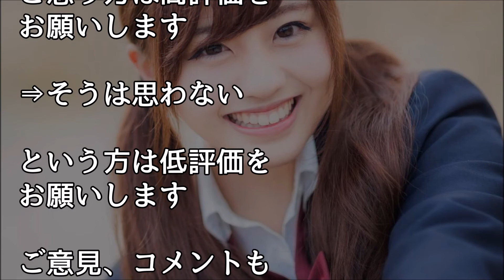馴れ初め 塾の生徒に5回くらい告白され断っていると、義父「(俺)が娘に手を出して泣かせてる！？」と勘違いされ・・・【ほっこり堂】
人気動画

薬、虐待、DQNの家庭だった俺と弟を救ってくれたばーちゃんが昨日死んだ【涙腺崩壊】【2ch泣ける話】

偶然再会した同級生の娘を半日だけ預かった時は俺にもらわれたと勘違いし泣いてた女の子が、女子高生になってて俺と彼女の関係は…【馴れ初め 年の差婚 女子高生 家族 いい話 感動する話 スカッとする話】

親父の会社に忘れ物を届けに行ったら部下の女性に一目惚れ…その後、思い切ってディナーに誘ったら断られランチになったけど・・・【馴れ初め 大学生・就活 職場 年の差婚 感動する話 スカッとする話】

馴れ初め年の差 オフ会に参加して、その時に出会った11歳差の嫁に一目惚れしたwwwww